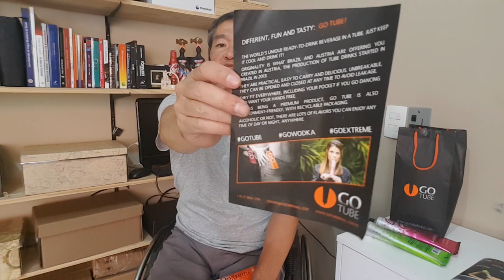GO Tube bebida de tubo acessível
A GO Tube é uma bebida embalada em tubos ou bisnagas. Prática para beber em festas, caminhando ou até mesmo praticando esportes. O design facilita segurar com a mãos, não quebra e tem uma tampa rosqueável, sendo também um produto acessível para pessoas com deficiência física.